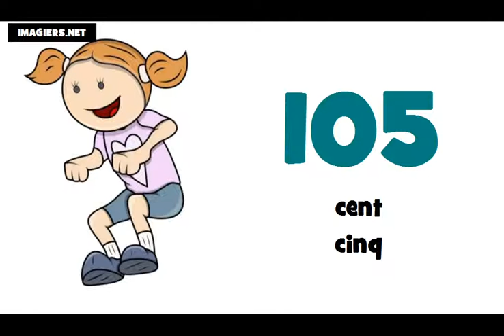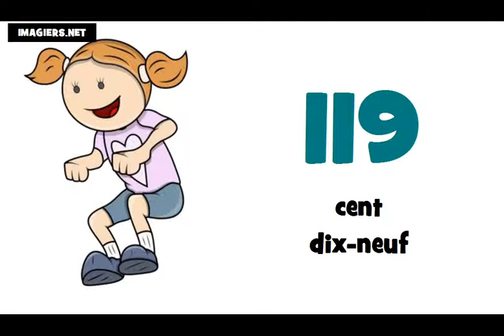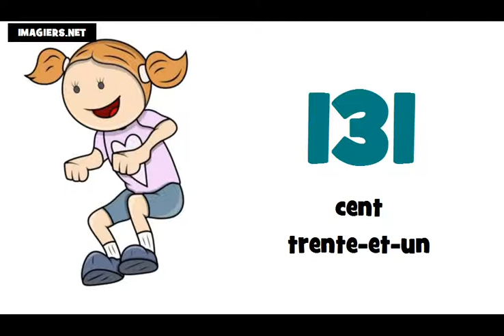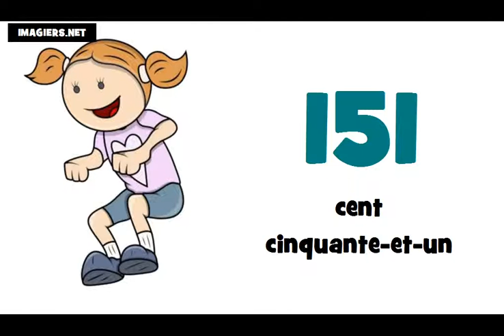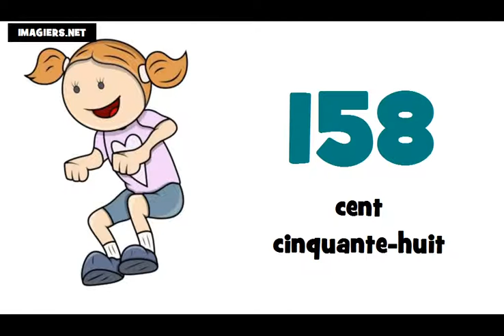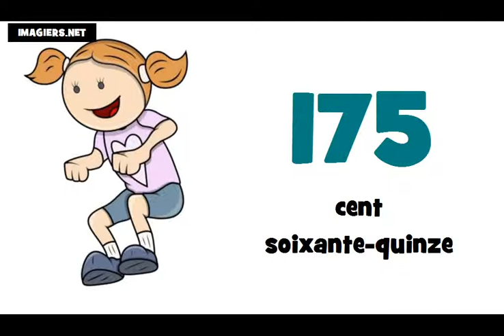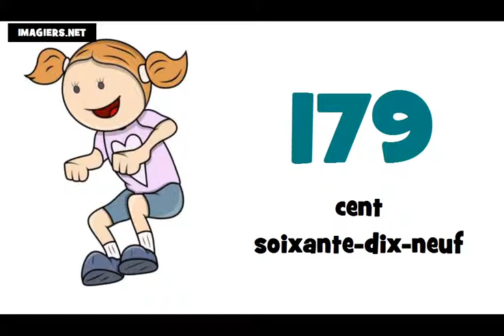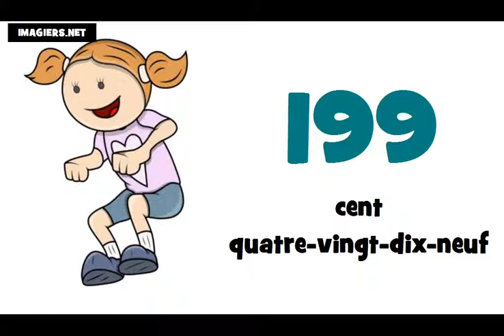Lekce francouzštiny # francouzska cisla = 100 200